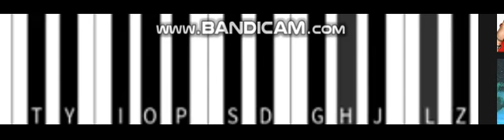The sound is same 1#